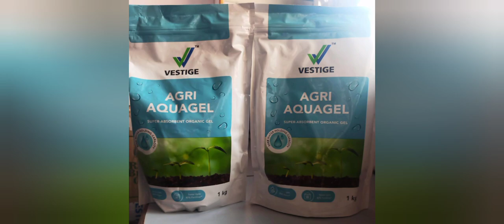वेस्टिज परिवार के साथ पूरे होते सपने 🌄🔛 वेस्टिज परिवार सपने देखने वालों का है !! Chase Your Dreams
वेस्टिज परिवार के साथ पूरे होते सपने 🌄🔛 वेस्टिज परिवार सपने देखने वालों का है !!